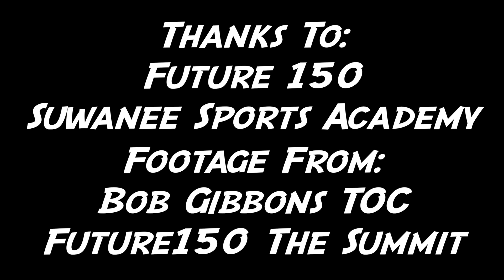5-A Freshman of the Year Tae Hardy AAU MIX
6'3" Naquante "Tae" hardy is one of the top freshman guards in Georgia. He plays varsity basketball for the Southwest Dekalb Panthers and AAU with the ATL Celtics. Tae had a great season as a freshman averaging 12.7 pts, 4.4 reb and 2.6 stl per game. Tae also earned the 5-A Freshman of the year award. Really looking forward to seeing if he has another break out year for the Panthers.